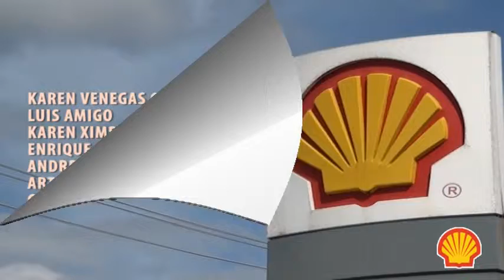SPOT RECARGATE SHELL